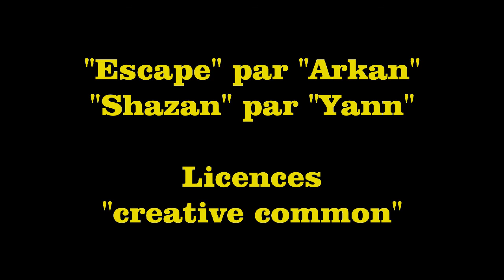2012 07 CCA Tilleul 2012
Album d'images des concurrents lors du Concours complet d'attelage du "Tilleut-Etretat 2012". (Concours National!)